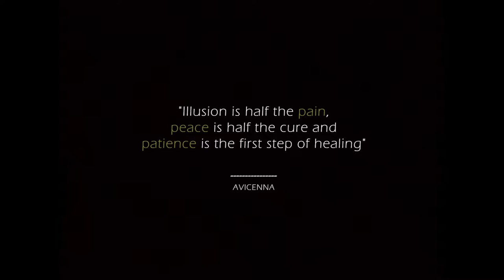Lukas Kranzelbinder - In Motion - Double bass - "Pain, Peace, Patience" Collection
In Motion - Improvisation on Double bass by Lukas Kranzelbinder.

The idea accompanying the piece as written by Lukas Kranzelbinder:

"For me, in times like these, it's really helpful to remind myself that everything around me is in constant motion. Everything has its own flow and moves with its own pace – with or without me. There is only so much I can actually influence, so I rather focus on my own flow and finding my own tempo of movement. Music helps me a lot with that and in contrast to regular practice routines I find it quite calming to just go outside and play without any goal or preconceived concept. As always, music is the healing force of the universe...”

This is part of Roots Revival' project  "Pain, Peace, Patience" which consists of 15 creations by musicians from around the world.

Pain, Peace, Patience (Short description):

The idea for the “Pain, Peace, Patience” project arose during
this ongoing pandemic and represents a call for
 insight and transformation of challenges into new creations.

Roots Revival has nominated 15 musicians from around the world
to create an original piece or improvisation which best reflects
their personal experience with all the happenings in and around
 them during these challenging times.

Project coordinator: Mehdi Aminian
Project co-developers: Ioana Aminian & Delfina Zabaleta

Project financed by Stadt Wien Kultur